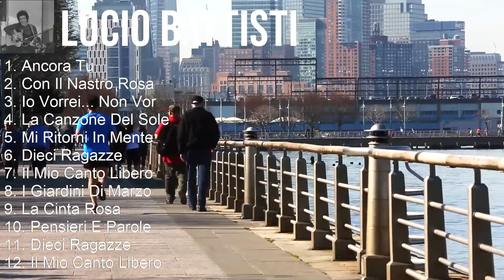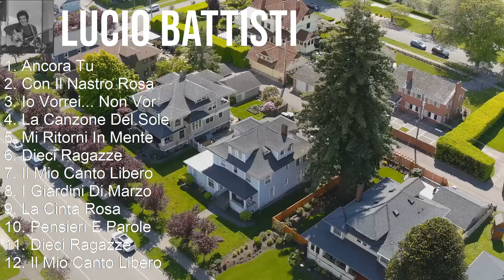Lucio Battisti 2024 MIX Best Songs - Ancora Tu, Con Il Nastro Rosa, Io Vorrei... Non Vorrei... M...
Lucio Battisti 2024 MIX Il Meglio Di Lucio Battisti, Musica Italiana

Lucio Battisti è stato uno dei più grandi e influenti cantautori italiani del XX secolo. Nato nel 1943 a Poggio Bustone, ha lasciato un'impronta indelebile sulla musica italiana grazie alle sue melodie poetiche e innovative. Battisti ha saputo reinventare il pop italiano, mescolando elementi di rock, soul e musica classica con testi profondi e emozionanti. Con la sua voce unica e la sua capacità di creare canzoni intramontabili, Lucio Battisti ha conquistato il cuore di milioni di fan in Italia e all'estero. La sua eredità musicale continua a ispirare artisti di ogni genere e generazione. [Italian]

Tracklist:
[00:00:00] - 01. Ancora Tu
[00:04:20] - 02. Con Il Nastro Rosa
[00:08:18] - 03. Io Vorrei... Non Vorrei... Ma Se Vuoi
[00:12:28] - 04. La Canzone Del Sole
[00:17:35] - 05. La Canzone Del Sole
[00:22:42] - 06. Con Il Nastro Rosa
[00:26:40] - 07. Io Vorrei... Non Vorrei... Ma Se Vuoi
[00:30:50] - 08. Ancora Tu
[00:35:10] - 09. La Canzone Del Sole

1960s music, Italian Music, Western European Traditions, Italian Pop music